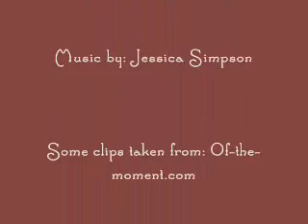Irresistible(JT & Colleen)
A Jolleen mvid (Thad & Lyndsy)